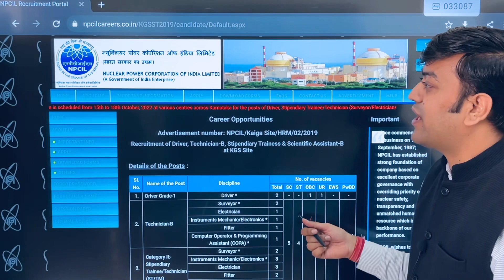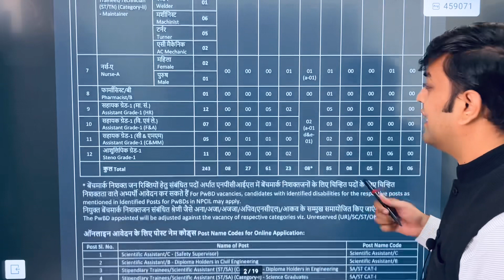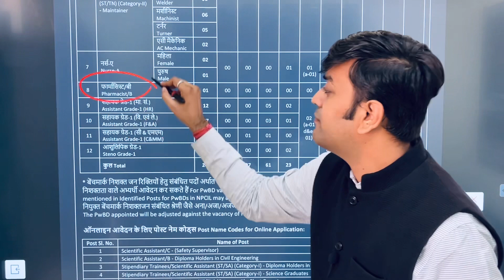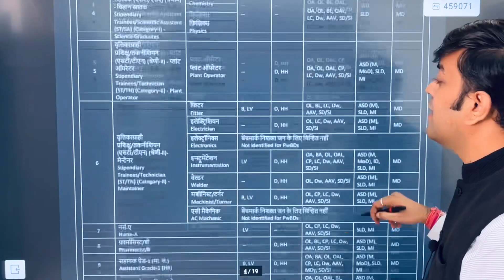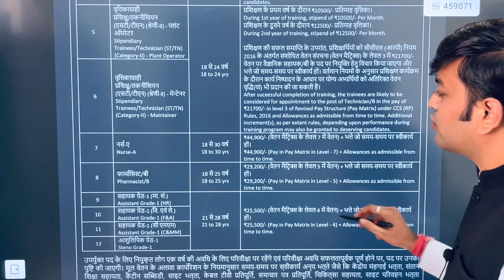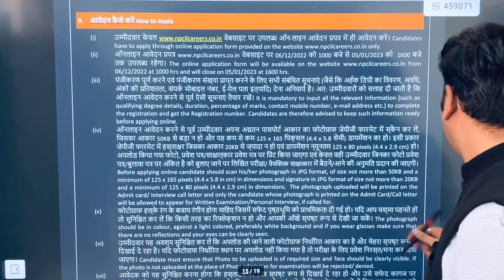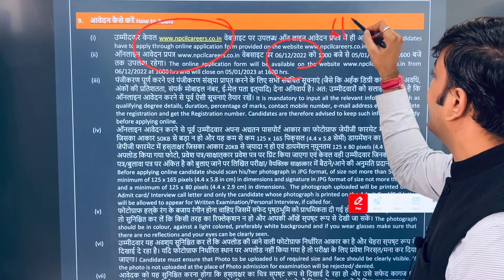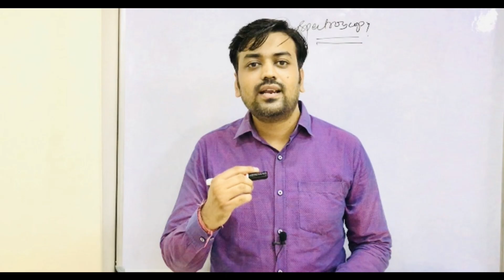Recruitment for Pharmacist at NPCIL Atomic Energy || npcil recruitment 2022 || Pharmacy Govt. Jobs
Recruitment for Pharmacist at NPCIL, under Department of Atomic Energy || Pharma Govt. Jobs 2022
govt pharmacist
pharma jobs
pharmacist recruitment 2022
pharmacist jobs
pharmacy job
Himanshu Rajpurohit
pharmacist vacancy
pharmacy vacancy